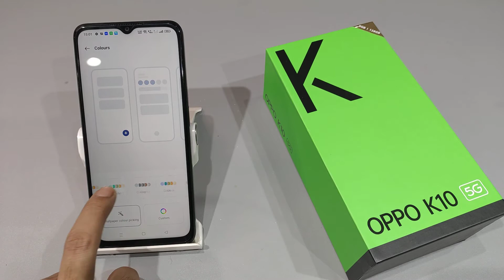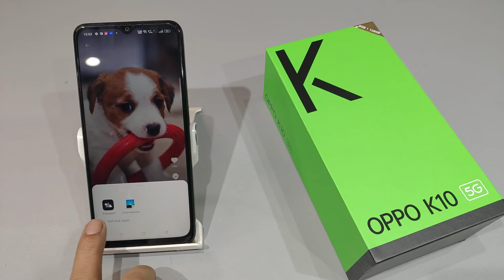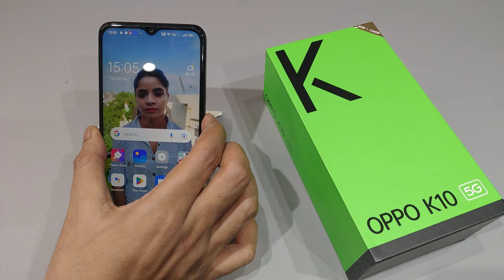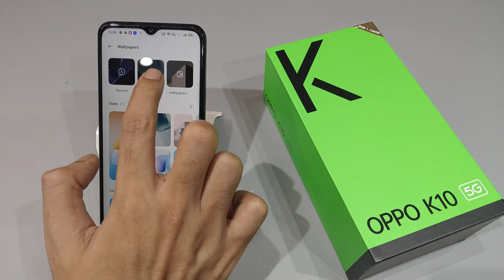oppo k10 wallpaper settings | oppo k10 Set local wallpaper | Download free wallpaper in oppo k10 5g